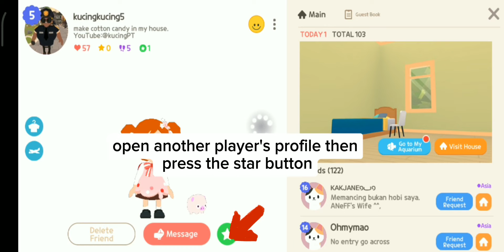How to complete Back to School Event | Play Together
How to get and play Pink schoolar radio in Play Together